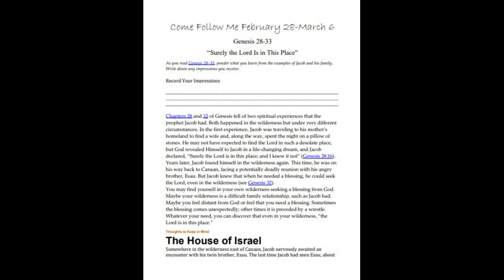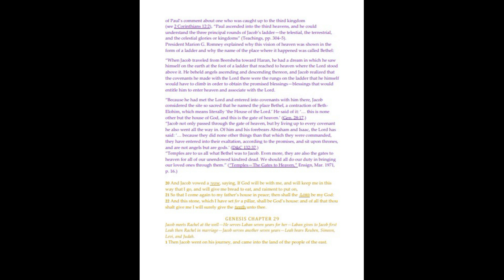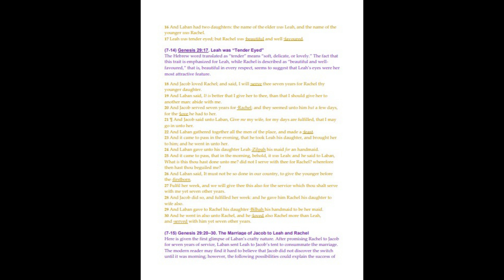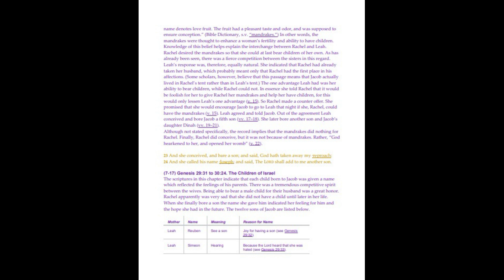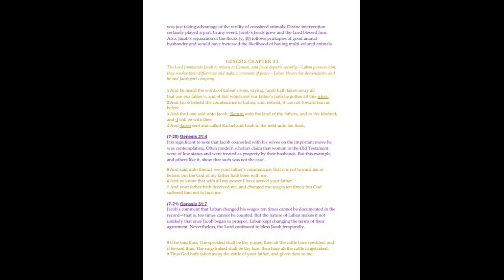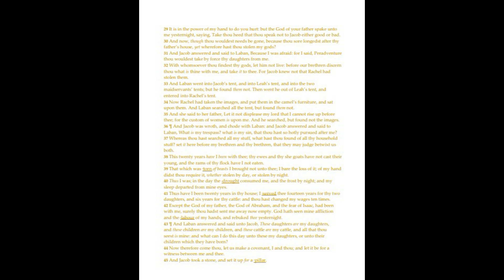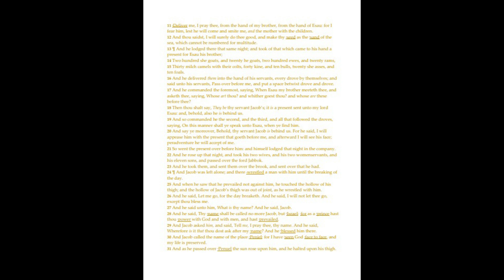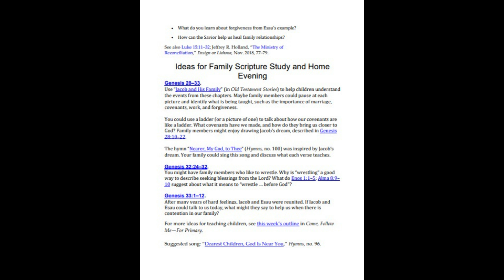Come Follow Me Reading - Genesis 28-33 | THREE BROTHERS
Welcome to the "Three Brothers" Come Follow Me channel. This is a reading of this week's CFM Scriptures- Genesis 28-33

🔗This weeks readings with the Scriptures, CFM Manual and Church Manuals:

🔗Our insights for this week:

Please come and join us on Facebook and/or in Discord where we discuss doctrines of The Church of Jesus Christ of Latter-day Saints and how we can become a Zion people.

🔗Link to the "Zion or Bust!" Facebook Group

🔗Link to the "Zion or Bust!" Discord group

🙌🏼❤️Zion or Bust!❤️🙌🏼